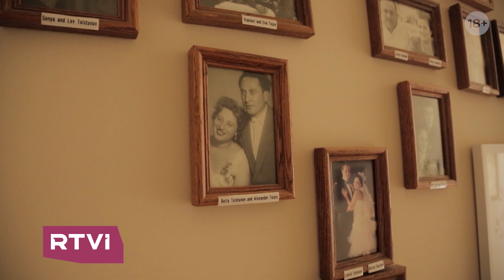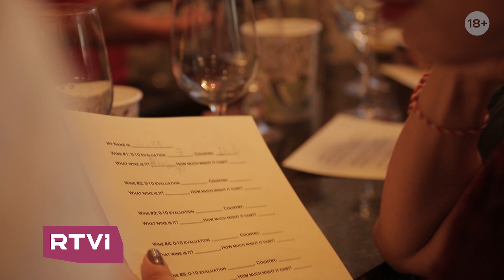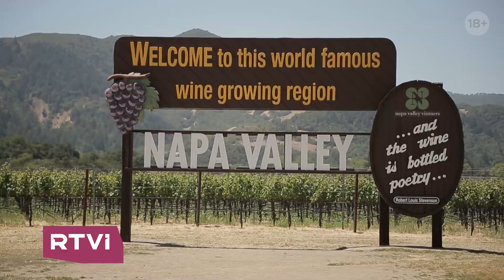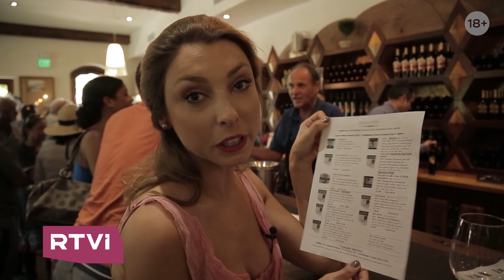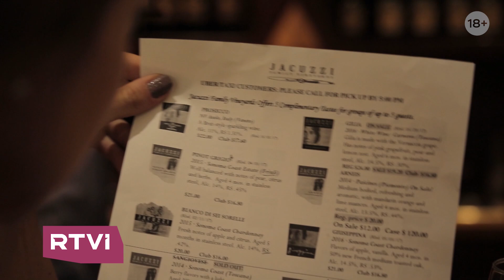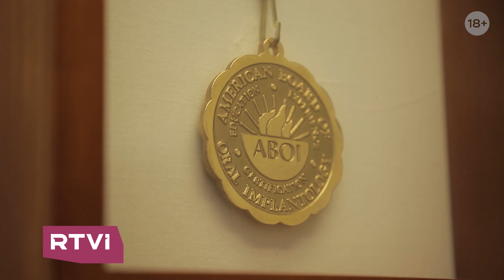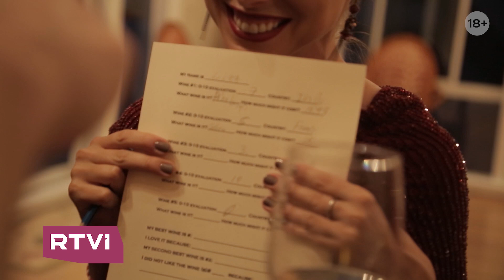«Винный квест» и путешествие в долину Напа // Лиза из Сохо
Лиза Каймин — наш проводник в мир гламура американской тусовки.

В этом выпуске:

📌 Вечеринка в стиле «винный квест»

📌 Доктор Леонид Толстунов — профессионал в деле выпивки

📌 Дом в Мекке виноделов — долине Напа

📌 Какие танцы в почете у челюстно-лицевых хирургов

Архивная программа: выпуски передачи снимались с 2017 по 2018 год.